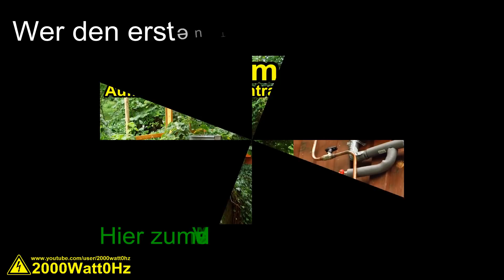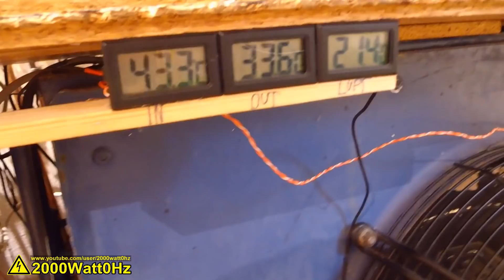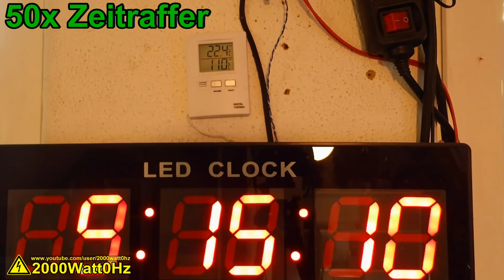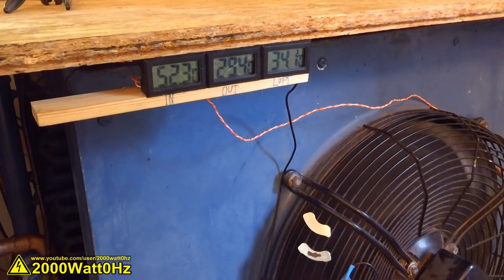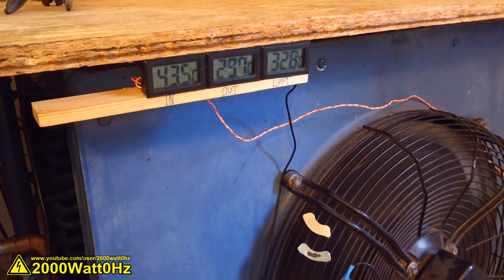Dezentralheizung im Praxis Test Teil 2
Ein Ofen im Freien, kann das funktionieren?
Letzte Woche habe ich eine Dezentralheizung für mein Zimmer aufgebaut (Link weiter unten) Heute zeige ich den Effekt, also ob das funktioniren kann. Bisher ist die Anlage nur mit Wasser befüllt, da muss aber vor dem ersten Frost noch ein Kühlerfrostschutz rein.
So ist es zwar  Unkomfortabel, aber funktioniert. Es is günstig, weil uns Holz im garten anfällt und so kann ich die Heizkosten Senken.
Die Wärmeleistung Liegt bei 3,0 -7,5 kW, das könnte mit einer stärkeren Pumpe und mehr Feuer aber auf 10-15kW erhöht werden... aber wozu? ein Heizlüfter hat 1-2kW und reicht im Normalfall vollig aus, um ein Zimmer zu heizen. Mit dieser Hackschnitzel- Dezentralheizunng® (@Dominik Z) habe ich das zimmer zu Testzwecken schon auf 28°C hoch geheitzt. Die Leistung sollte also ausreichen.

Wir leben alle auf eigene Gefahr, muss ich jetzt bei jedem Video dazu schreiben, dass ich keine Haftung für Schäden übernehme, die bei nachmachen der gezeigten Inhalte entstehen können?
...JA?!
Also gut..:
Nachahmung der gezeigten Inhalte auf eigene Gefahr! Ich übernehme keinerlei Haftung für etwaige Folgeschäden.

2000Watt0Hz (oder weil scheinbar oft gesucht)  2000 Watt 0 Hz